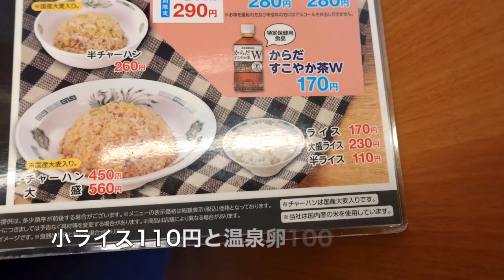日高屋④ 大宮担々麺（辛口）とTKGを食す ＃498 【Rahmen】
以前から気になっていた大宮担々麺、チゲ味噌ラーメンとつがうの？